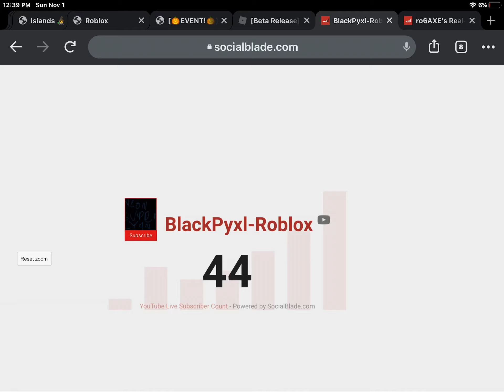A new battle on YouTube (SuperBubbly Vs Xbox Premium)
Because on SocialBlade I should have more subs then Ro6AXE In 2 Weeks let’s make that 1 Week!